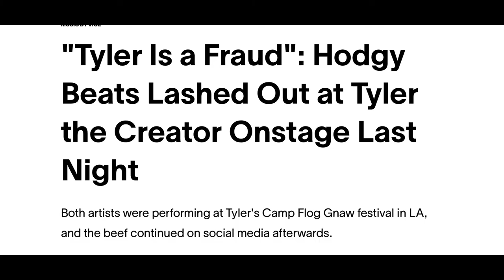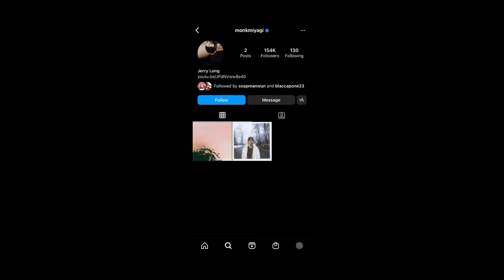What Happened To Hodgy Beats?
Hodgy Beats is one of the original members of Odd Future and a very skilled rapper but he never got as big as I think he should have. In this video I explain what happened to him and what he does now.

This was unscripted so sometimes in the video I take long pauses to think of what I’m gonna say next lol.